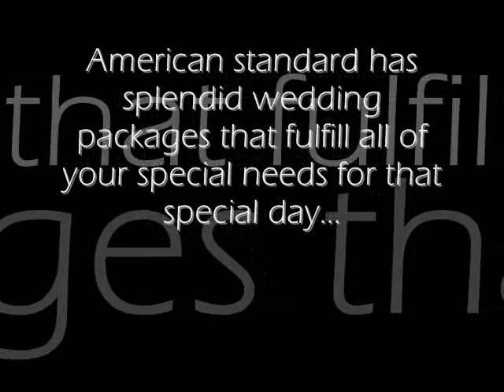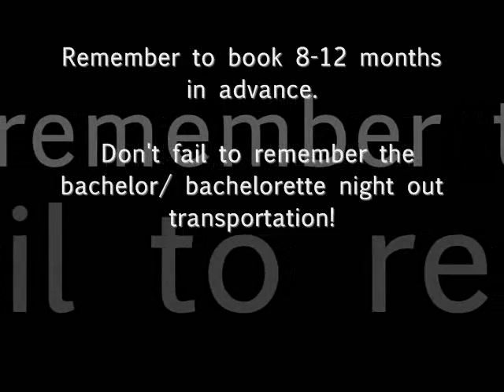ASC limo wedding packages - or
American Standard has exceptional wedding packages for the perceptive bride. Our wedding services include a Chauffeur in tuxedo attire and vehicles reserved with refreshments, snacks, ice and glassware.  We have new 6, 8, and 10 passenger black Limousines along with Vans and Town Car Sedans for those special needs. For large wedding parties, our desirable vehicles are the NEW Luxury Limo Bus for 20 passengers or the Mini Coach for 35 passengers. Our consultants are available 24 hours a day and 7 days a week to help you choose the right vehicles for that special day! Book your request today via our ONLINE booking tool by choosing the make reservations button. Remember to book 8-12 months in advance. Don't fail to remember the bachelor/ bachelorette night out transportation! All reservations require a 50% non-refundable deposit and are accompanied with a wedding contract.
  About Us

American Standard is more than the New Jersey Tri-State's leading chauffeured services company. We're a team of professionals committed to enabling your success by delivering a highly personalized level of service that exceeds your expectations. Our objective is nothing less than mission-critical reliability - a level of consistency and safety that is second to none in the industry.

Whatever the situation, we strive to do more. That means anticipating what you really need and doing everything we can to make it happen. Doing more for you demands a passion for going above and beyond - one customer at a time.

We are passionate about serving you better, which is why we strive for technological leadership, whether in the form of advanced online reservation capabilities or innovations that turned an American Standard Car into a fully connected mobile office. It's why we've created a dedicated team to coordinate meetings and special events and provide the most comprehensive corporate travel services in the industry. It's why we've institutionalized a culture of world-class service through a variety of quality control and assurance programs. It's why we train, certify, and constantly evaluate every American Standard chauffeur.

At American Standard, our promise is simple: To provide superior service that drives success.